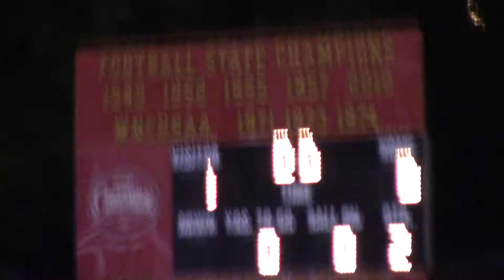9/7/17 Game vs Salisbury 2nd half #4